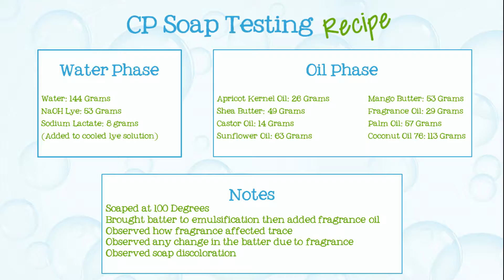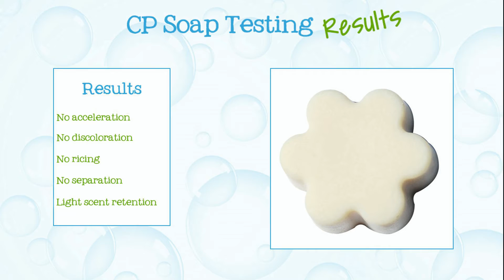Soap Testing Hawaiian Suntan Fragrance Oil- Natures Garden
Nature’s Garden
42109 State route 18